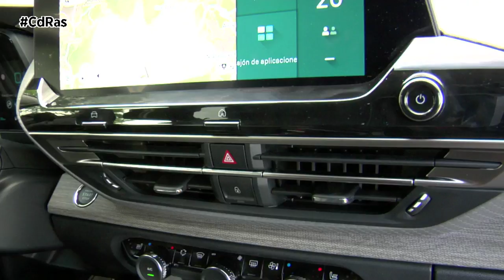TEST DINÁMICO CITROËN 𝐂𝟓 𝐗 𝐏𝐋𝐔𝐆 𝐈𝐍 𝐇𝐘𝐁𝐑𝐈𝐃 | By CdRas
A pesar de que las berlinas están perdiendo presencia en nuestras carreteras, en favor de los SUV, Citroën se mantiene firme en su idea de apostar por el segmento D, el que podríamos denominar como el de las berlinas grandes y, por encima de todo, confortables.
No cabe duda que el nuevo Citroën C5 X es una invitación a viajar. Pero el confort y su amplitud no son sus únicos atributos. Y es que una primera mirada a su exterior nos obliga a girar la cabeza para fijar la vista en él. Destaca su imagen de robustez, bien plantado sobre sus cuatro ruedas, y con una gran sensación de amplitud. Unas características que viene de unas buenas dimensiones, con 4,80 metros de largo, 1,86 de alto y 1,45 de alto. Si a eso le sumamos una distancia entre ejes de 2,78 metros, es fácil explicarnos el porqué lo podemos considerar como una invitación a viajar.
Como no podía ser de otra forma, Citroën exhibe la nueva firma luminosa de la marca en forma de V, tanto en su parte delantera como en la trasera, con tecnología que incluye faros de LED. Una iluminación que ya se estrenó en su, digamos, hermano menor el C4, y que le permite ser fácilmente reconocible cuando circula por las carreteras.
Esas buenas sensaciones que nos ofrece el exterior del nuevo Citroën C5 X, se trasladan al interior del vehículo. Destaca su originalidad, con el uso de distintas tonalidades y materiales, que le imprimen un carácter desenfadado, pero al mismo tiempo elegante.

Citroën ha dado una nueva vuelta de tuerca a los asientos al introducir ahora un mullido específico, a modo de colchón, lo que permite que el cuerpo se adapte a la perfección al mismo, facilitando el descanso y la comodidad en la conducción.
Uno de los aspectos más destacados está en las plazas traseras. Cuando nos subimos al nuevo C5 X, tenemos la sensación de que lo estamos haciendo en un break. Ofrece un volumen de carga de 545 litros, y un piso plano al abatir la banqueta que nos permite llegar a los 1640 litros.
En lo que a motorizaciones se refiere, Citroën propone una oferta adaptada a todo tipo de usos, para el día a día y para lo inesperado. Con 225 CV, la hibridación proporciona el placer de poner en marcha el coche y de circular en silencio y sin emitir ni el más mínimo gramo de CO2 con la posibilidad de circular durante más de 50 km en modo eléctrico, una autonomía que se  adaptada a la mayoría de los trayectos cotidianos de los usuarios, y nos permite una velocidad máxima de 135 km/h. El C5 X híbrido enchufable es la movilidad eléctrica tecnológica y moderna al servicio del confort y de la polivalencia de uso: la movilidad en clase ë-Confort, perfectamente aislado de la carretera y del mundo exterior, en total quietud, como en una burbuja, filtrando todos los elementos exteriores. Una conducción cómoda y eficiente, que nos permite un alto placer de conducción.
Además, en gasolina, el nuevo Citroën C5 X, ofrece el propulsor Puretech de 130 CV y el Puretech de 180 CV, ambos con Star & Stop y caja automática de ocho velocidades. Un paso adelante en la conducción automática.

Ofrece tres acabados, Feel Pack, Shine y Shine Pack, y los precios parten de los 30.975 euros.